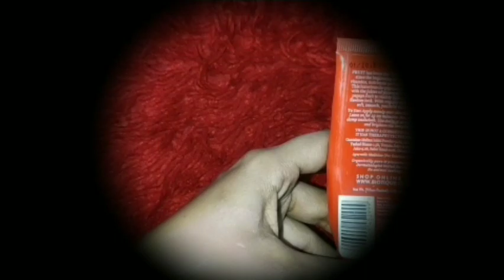How to remove suntan instantly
now thanx watching my channel